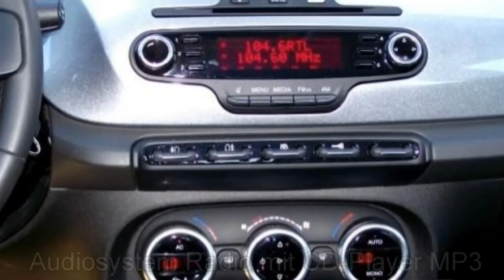Alfa Romeo Berlin Giuliett 1 4 TB 16V Turismo 0718064 Grigio Magnesio Metal FCA Motor Village Berlin